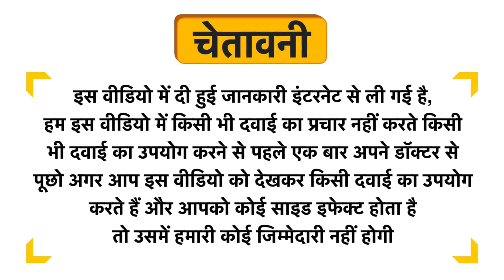SBL Apis Mellifica Dilution 1000 CH Uses in Hindi | Side Effects | Dose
SBL Apis Mellifica Dilution 1000 CH Uses in Hindi | Benefits | Side Effects | Dose